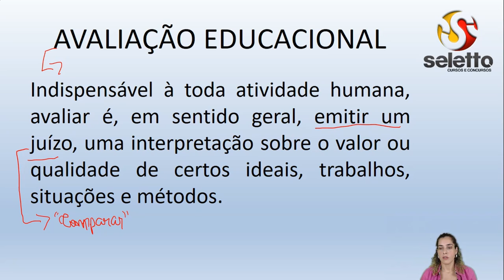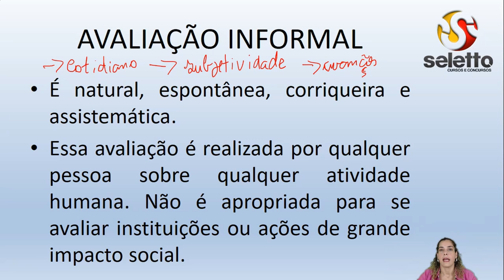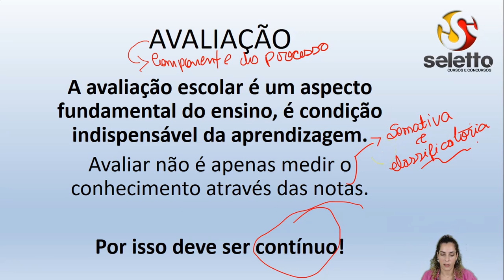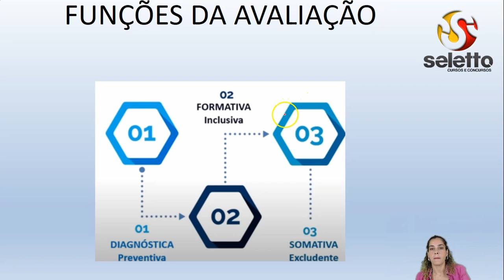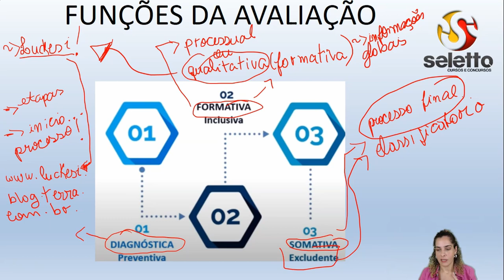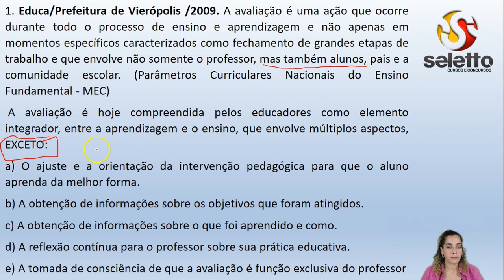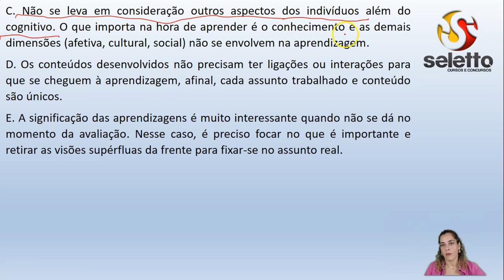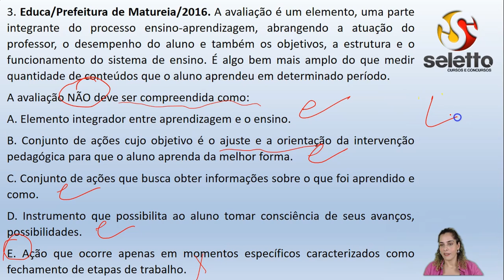Conhecimentos Pedagógicos | Avaliação Educacional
Aula de Conhecimentos Pedagógicos focada na resolução de questões para o Concurso da Prefeitura de Cabedelo.

Prof. Kamila Karine aborda aqui o tema AVALIAÇÃO através de questões de concursos anteriores aplicados pela banca.